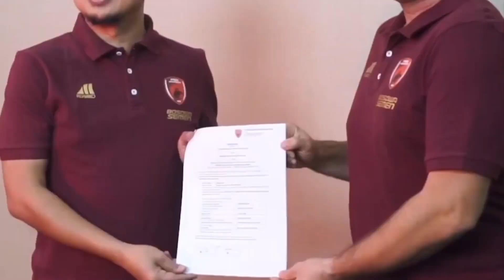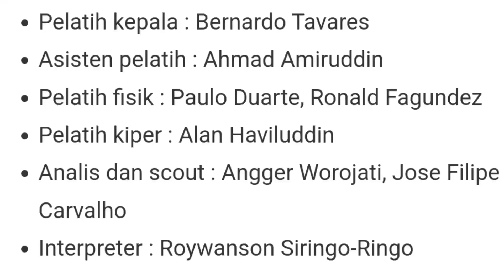DEAL🚨 REKRUTAN BARU PSM MAKASSAR - MUDA DAN BERPENGALAMAN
Psm Makassar kepincut dengan kinerja orang Portugal setelah sukses  bersama Bernardo Tavares di musim perdananya Kini psm kembali mendatangkan amunisi baru dari Portugal tapi bukan sebagai pemain malainkan seorang Analisis dan Scout namanya adalah Jose Filipe Carvalho Memiliki lisensi kepelatihan UEFA C dan tentunya kenyang pengalaman dalam pembinaan tim muda asal Potugal menarik kita tunggu kiprahnya di PSM.